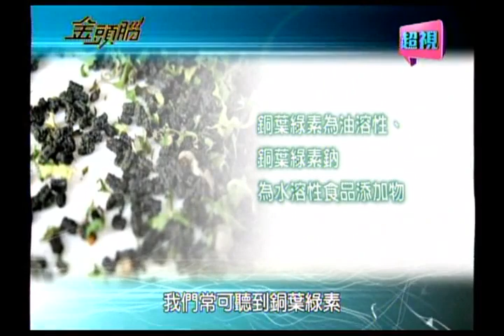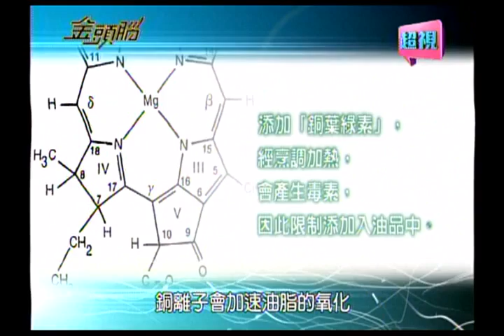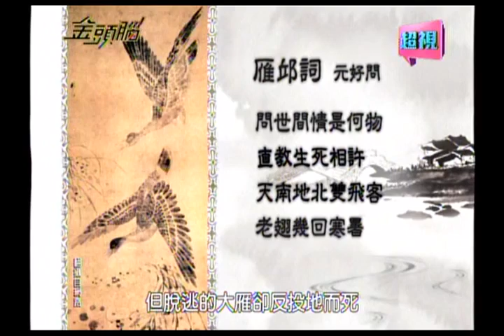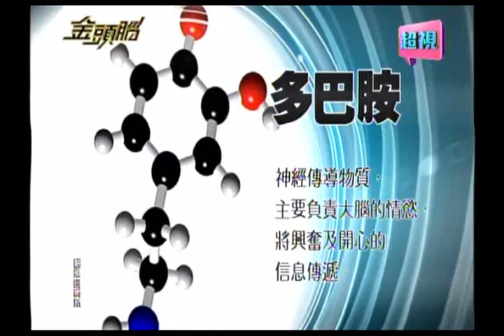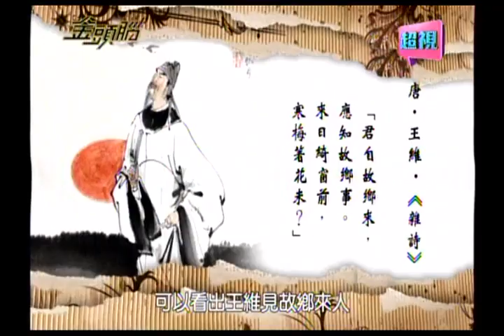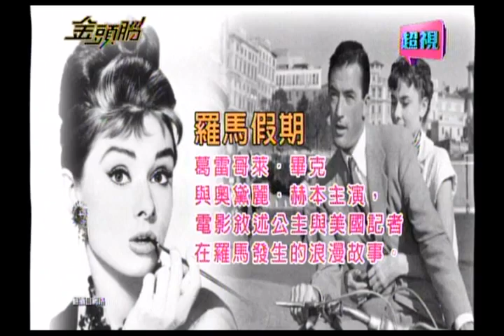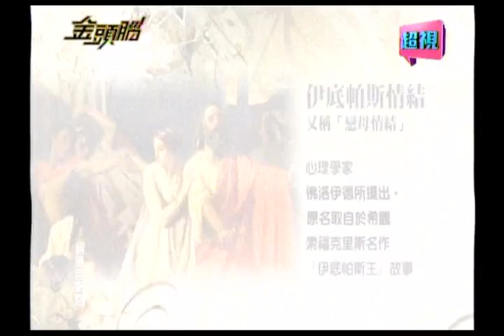1126 超視《金頭腦》【愛的進擊! 最強情侶檔殊死戰】part2/5 第二戰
「金頭腦」情侶檔主題邁入第二天賽事！今天將由女友登場挑戰，昨天男友已為她們先奮力打下一片江山，而她們能在第二戰順利答題，讓男友跟著一起晉級，還是會慘遭淘汰，將男友昨日的戰績化為烏有呢？生活時事問題向來都是節目所關注，最近吵得沸沸揚揚的「銅葉綠素鈉」與「銅葉綠素」，大家對這些成份的了解又有多少？哪些情侶會敗在今天五花八門的題庫？男友受女方失敗連累而出局時，他們的反應又會是怎樣？千萬別錯過今晚十點胡瓜、Ｊａｎｅｔ主持的「金頭腦」！